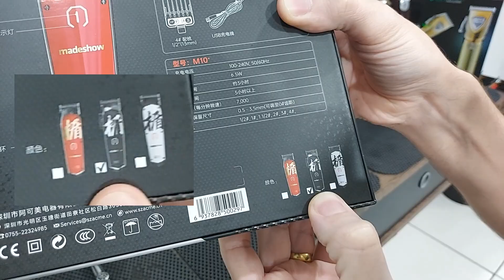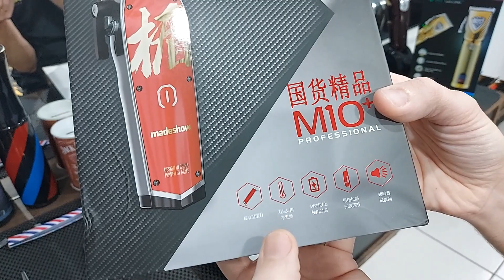MADESHOW M10 PLUS - UNBOXING! | MAIS UMA EDIÇÃO TOP DA MADESHOW! •REI DAS MÁQUINA•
CONFIRA UMA DAS MELHORES MÁQUINAS DE CORTE + ACABAMENTO DA MADESHOW:

LINK DE COMPRA MADESHOW M5:

LINK DE COMPRA MADESHOW M6:

 REISBARBEARIA.SC

ZOHANBARBER'S

BRUNOPORTOLAN

GRUPO BRASIL BARBERS 2

Translated titles:
MADESHOW M10 PLUS-¡DESEMBALAJE! | ¡OTRA EDICIÓN SUPERIOR DE MADESHOW! • REY DE LAS MÁQUINAS

MADESHOW M10 PLUS-AUSPACKEN! | EINE WEITERE TOP-AUSGABE VON MADESHOW! • KÖNIG DER MASCHINEN • #

MADESHOW M10 PLUS-DÉBALLAGE ! | UNE AUTRE ÉDITION TOP DE MADESHOW ! • ROI DES MACHINES •

मैडेशो एम10 प्लस-अनबॉक्सिंग! | मेडशो का

MADESHOW M10 PLUS-UNBOXING! | ANOTHER TOP EDITION OF MADESHOW! • KING OF MACHINES •

MADESHOW M10 PLUS-拆箱！ | MADESHOW 的另一個頂級版本！ • 機器之王 •

MADESHOW M10 PLUS-NAG-UNBOX! | ISA PANG TOP EDITION NG MADESHOW! • KING OF MACHINES •

MADESHOW M10 PLUS-UNBOXING! | EDISI TOP LAIN DARI MADESHOW! • RAJA MESIN •

MADESHOW M10 PLUS-UNBOXING! | UN'ALTRA EDIZIONE TOP DI MADESHOW! • IL RE DELLE MACCHINE •

MADESHOW M10 PLUS-РАСПАКОВКА! | ЕЩЕ ОДИН ТОП-ВЫПУСК MADESHOW! • КОРО